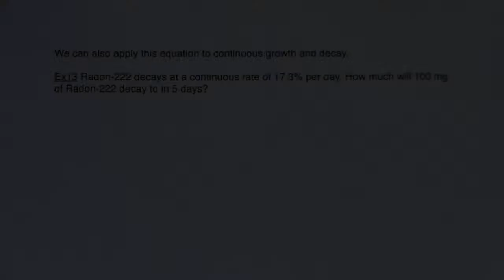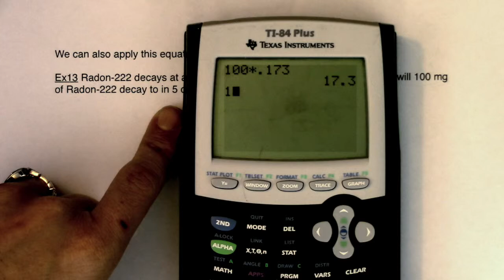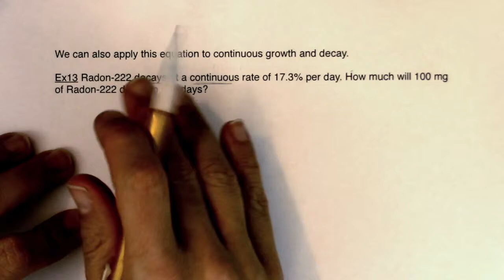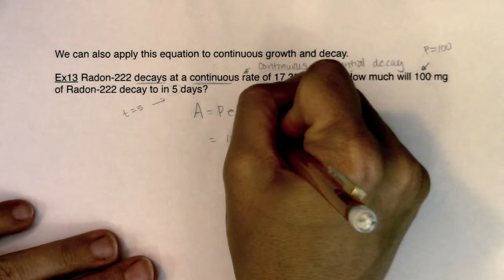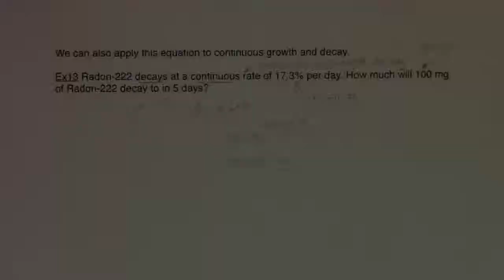Math 31 Section 6.1 Ex 13